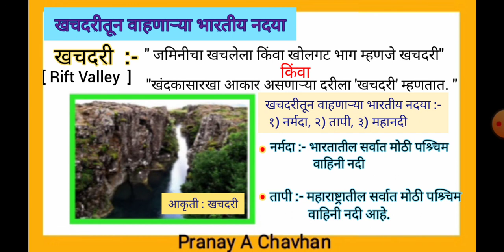खचदरी म्हणजे काय? | खचदरीतून वाहणाऱ्या भारतातील नदया? | भूरूप